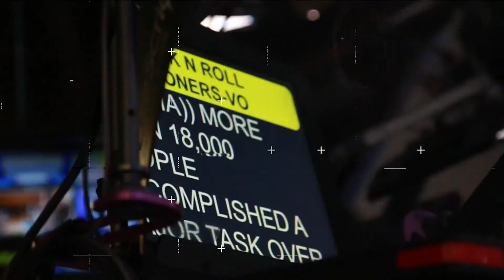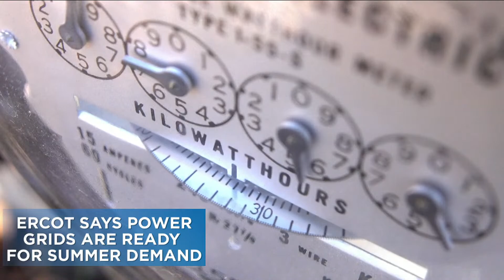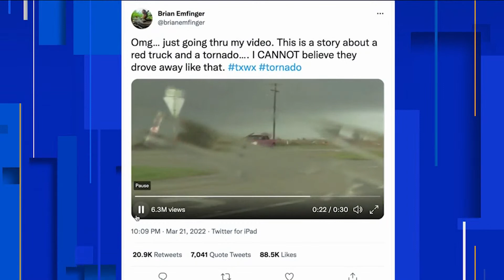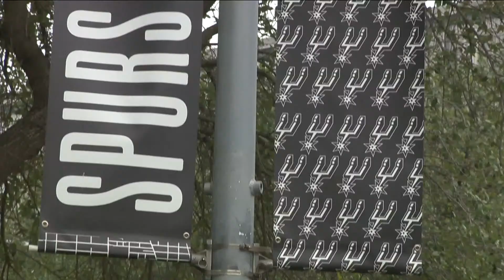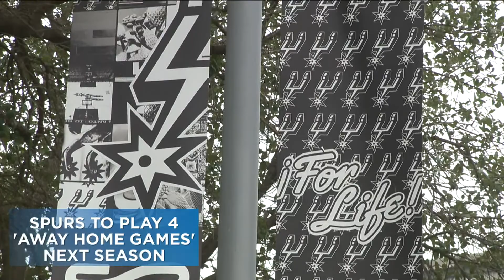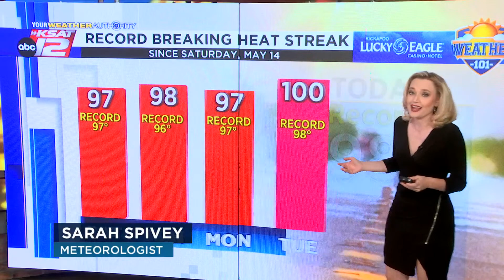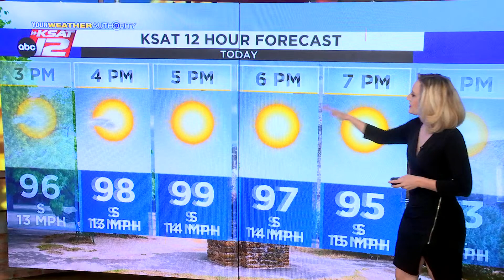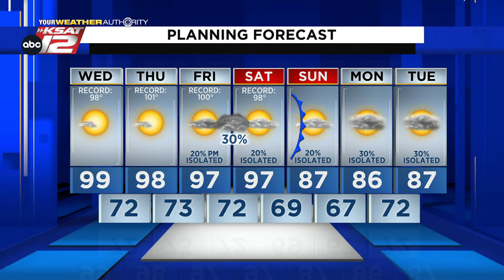WATCH KSAT NEWS NOW: Baby formula production to resume, Spurs look ahead, Goats to clean up SA park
KSAT NEWS NOW streams every weekday live from the KSAT12 newsroom. RJ Marquez and Alicia Barrera host this bite-sized newscast.